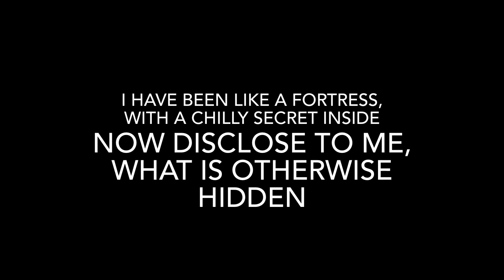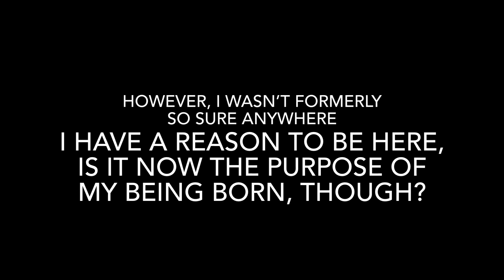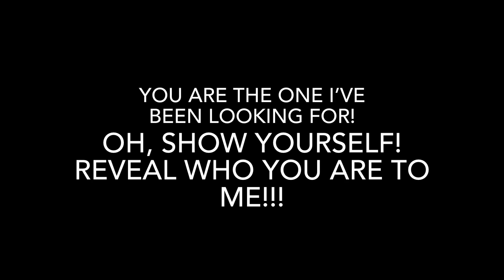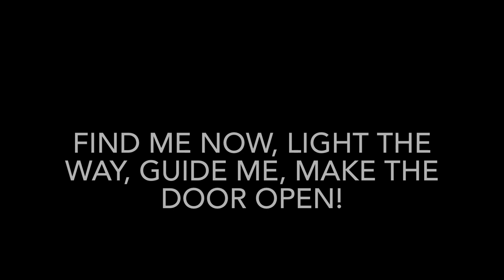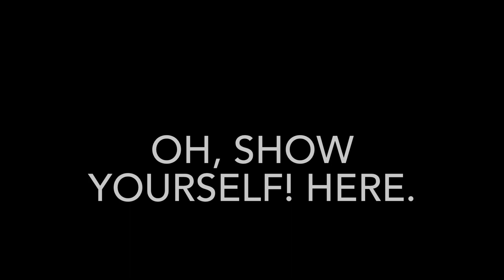Show Yourself Lyrics!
29th One!